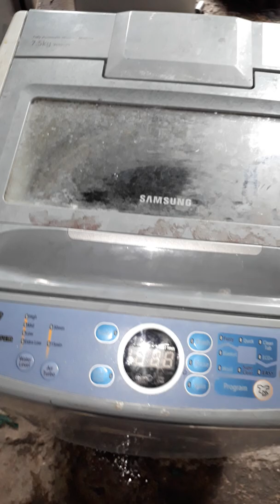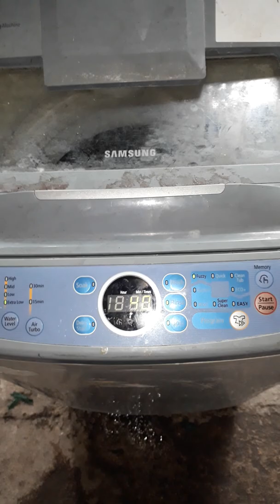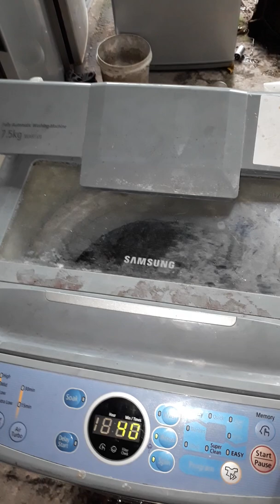HOW TO FIX E1 ERROR MY SAMSUNG WASHING MACHINE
ALL ABOUT TECHNICAL AFRIDI MY FACEBOOK ID AMIN AFRIDI MY WHATSAPP ACCOUNT NUMBER 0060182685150 ///MY INSTAGRAM ACCOUNT AMINAFRIDI84